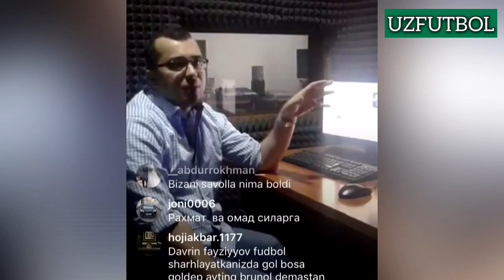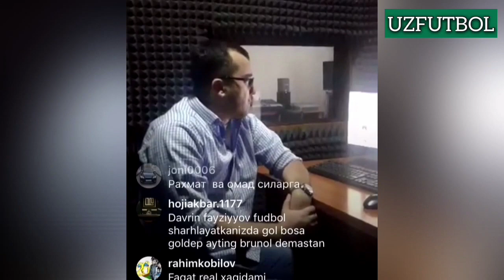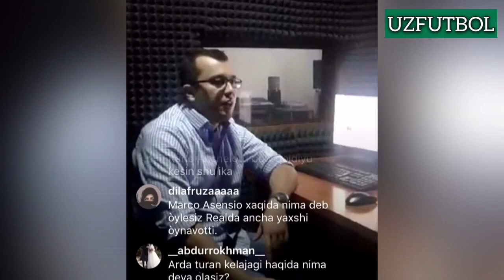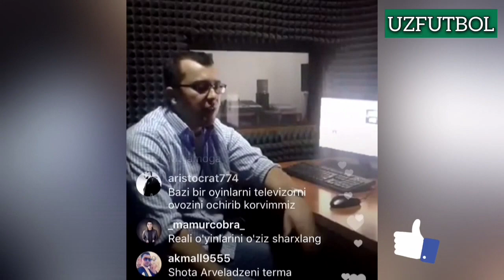Davron Fayziyev Real Madridda C.Ronaldo o’rnini kim egallashi mumkinligini aytdi...